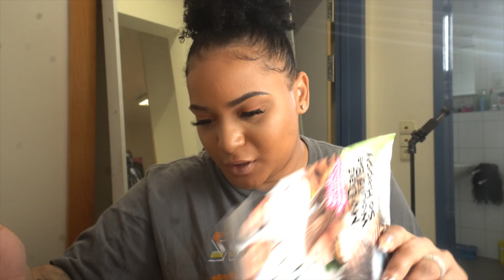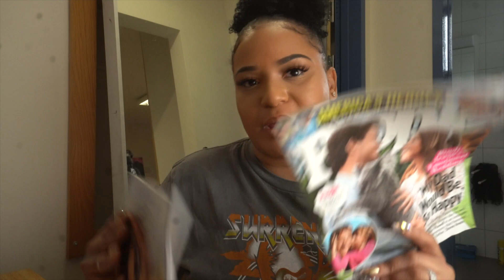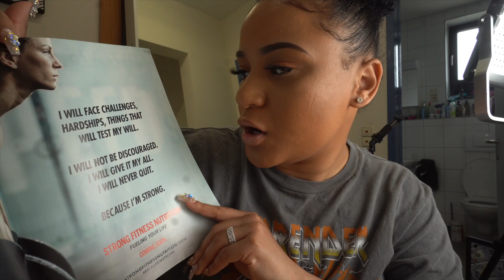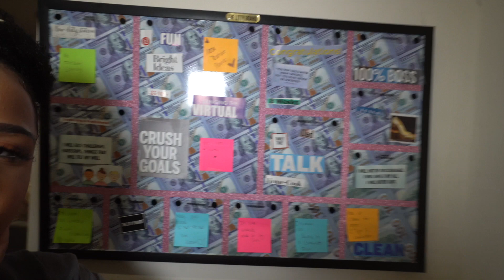The "Real Life" Of An Army Soldier | VLOG 12 | I Almost Lost Y'all ...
Send me letters, or free stuff for PROMO

F.A.Q:

1. How long have you been in the Army? &What is your MOS?
         I have been in the Army for 5 years, and i am a 91C.

2. What camera do you use to film? And what editing software?
I use a Sony A6400 to film & iMovie OR Final cut pro to edit my videos

3. Where are you stationed?
I am currently stationed on Baumholder, Germany.

4. Can we collab?
I am currently NOT doing collabs, maybe in the future.

TAGS: ARMY SOLDIER ARMY VLOGGER VIDEOS GO ARMY ARMY STRONG PROMOTION BOARD PROMOTION POINTS 91C 91B RECRUITER ARMY BENEFITS GOARMYED UMUC MUGC TUTION ASSISTANCE FREE SCHOOL FASFA PELL GRANT YOUTUBER VIRAL FUNNY THUMBNAILS 100K
RANGER AIRBORNE AIRASSAULT PATHFINDER FORT LEE FORT JACKSON BASIC TRAINING AIT MEPS ASVAB ACFT APFT MOS SGT SSG SFC MSG AIRFOCE NATIONAL GUARD 68C 42A 92A 92Y BLC ALC SLC MOTIVATIONAL INSPIRATIONAL ARMY BARBIE SURGERY BBL SX ROUND 2 CLASS OF 2020 THUMBS UP THIS VIDEO AMUSE YUSHA THOMAS HOW TO MAKE A VISION BOARD REAL LIFE OF A SOLDIER